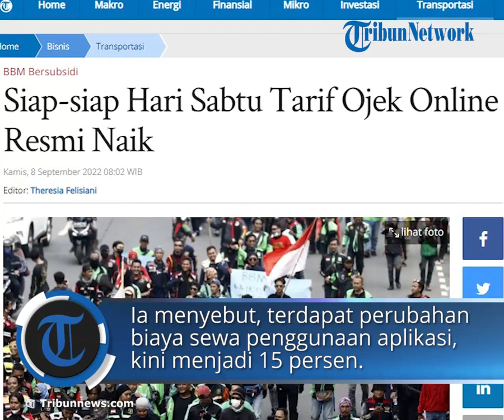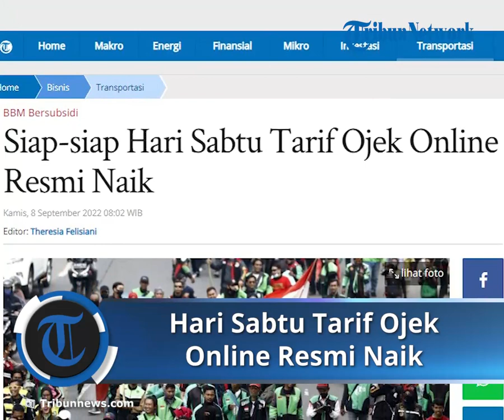Hari Sabtu Tarif Ojek Online Resmi Naik, Mempertimbangkan Kenaikan BBM dan UMR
TRIBUN-VIDEO.COM - Kementerian Perhubungan (Kemenhub) resmi menaikkan tarif ojek online (ojol) dan mulai berlaku pada Sabtu (10/9).

Direktur Jenderal Perhubungan Darat Kemenhub Hendro Sugianto mengatakan, pelaksanaan kenaikan tarif ojol berlaku efektif dalam tiga hari ke depan sejak ditetapkan atau 10 September 2022 mendatang.

"Tiga hari aplikator segera menyesuaikan tarif ojol yang baru. Itu untuk kenaikan ojol," ucap Hendro, Rabu(7/9).

Ia menjelaskan, kenaikan tarif ojol dilakukan dengan mempertimbangkan kenaikan harga bahan bakar minyak (BBM), Upah Minimum Regional (UMR) dan perhitungan jasa lainnya.

"Komponen penghitungan jasa ojol itu ada biaya langsung dan biaya tidak langsung, untuk komponen biaya jasa ojol, ada tiga komponen, yaitu biaya atau pengemudi yaitu kenaikan UMR, asuransi pengemudi, jasa minimal order 4 km, dan kenaikan harga BBM," kata Hendro.

Ia menyebut, terdapat perubahan biaya sewa penggunaan aplikasi yang sebelumnya ditetapkan sebesar 20 persen, kini menjadi 15 persen.

"Ada penurunan dari 20 persen menjadi 15 persen biaya sewa aplikasi," ujarnya.

Sementara itu Direktur Angkutan Jalan Ditjen Perhubungan Darat Kemenhub Suharto menjelaskan secara garis besar, dalam aturan baru yang berlaku pada tahun ini, terjadi penyesuaian terhadap besaran biaya jasa, sehingga untuk Zona I dan Zona III terjadi penaikan sebesar 6-10 persen untuk biaya jasa batas bawah dan batas atas biaya jasa ojol.

Untuk zona II terjadi penaikan biaya batas bawah sebesar 13 persen dan batas atas sebesar 6 persen dari KP Nomor 548/2020.

Artikel ini telah tayang di Tribunnews.com dengan judul Siap-siap Hari Sabtu Tarif Ojek Online Resmi Naik ,